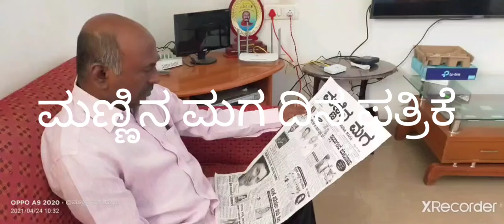bi contract Chitradurga reading money in Manninamaga Reading money in newspaper daily